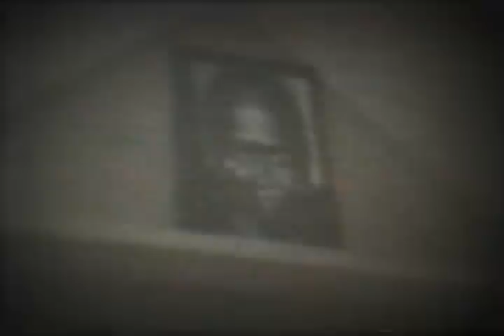Pippo Pollina & Hugo Viggiano: "Yo canto porque tengo Vida", Konstantin Wecker.1989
Concierto ofrecido por el duo Pippo y Hugo (Pippo Pollina y Hugo Omar Viggiano" en "Restaurant Wiedder"  Lucerna, Suiza, en diciembre 1989. "De Palermo a Buenos Aires", cantan el tema que Konstantin Wecker, Musiker, Liedermacher, Komponist, Schauspieler und Autor  y Mercedes Sosa cantaron juntos.
filmacion Eduardo Barral Tenti.